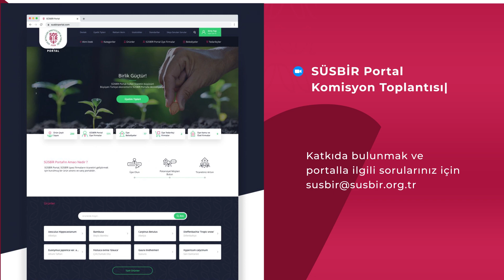SÜSBİR PORTAL Komisyon Toplantısı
SÜSBİR Portal, Süs Bitkileri Üreticileri Alt Birliği tarafından kurulmuş bir ürün tanıtım portalıdır. Portal Komisyon üyeleri ile yaptığımız toplantıda Portalı geliştirmek adına yeni kararlar aldık. SÜSBİR üyeleri neler üretiyor görmek için Portalı ziyaret edebilirsiniz.